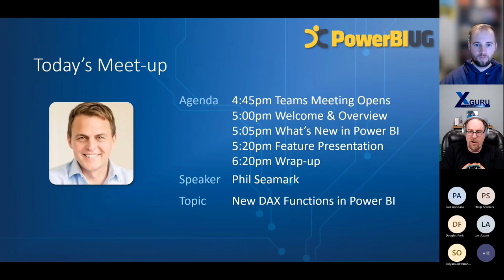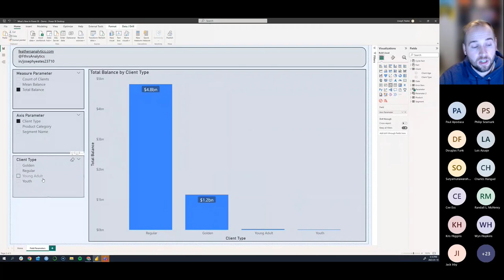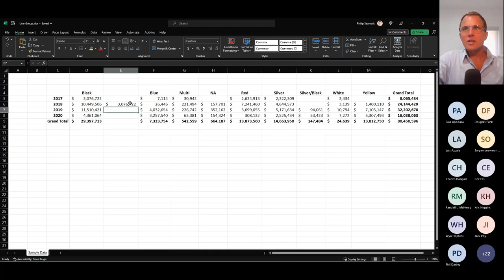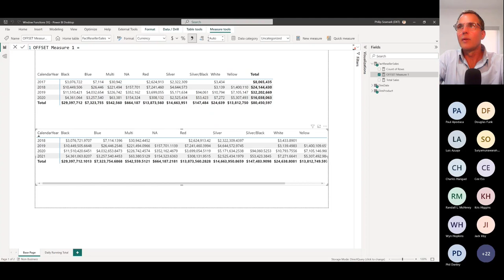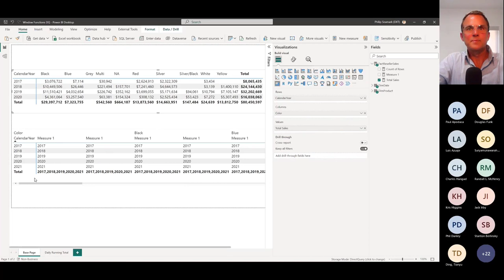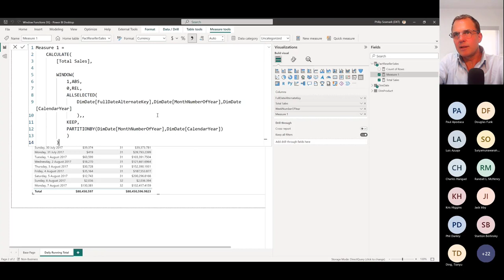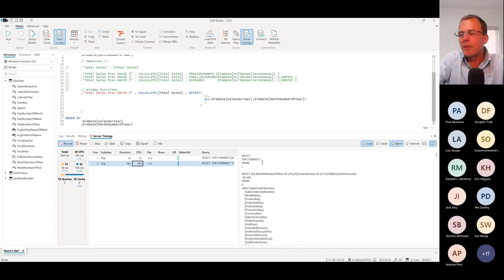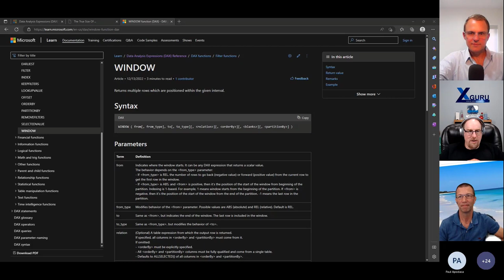New DAX Functions in Power BI | Phil Seamark VanPUG PBI Edition - Jan 2023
First, Joseph Yeates will show what's new in Power BI from Nov-Dec 2022.

Next, Phil Seamark will present on some of the newly released DAX functions, including INDEX, OFFSET and WINDOW.

SPEAKER PROFILE:
Phil Seamark is a Power BI CAT at Microsoft, with over 25 years of commercial experience in delivering business applications across a broad range of technologies. He is an accomplished database and business intelligence (BI) professional with an in-depth knowledge of the Microsoft BI stack along with extensive knowledge of data warehouse (DW) methodologies and enterprise data modelling. Phil is also one of the organizers of the Excel and Power BI User Group in Wellington, NZ.